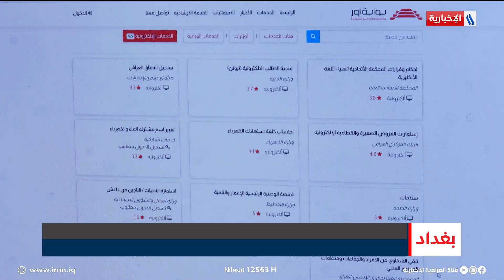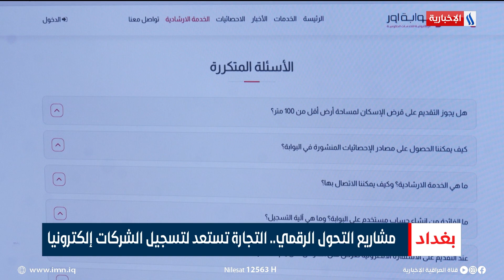مشاريع التحول الرقمي.. التجارة تستعد لتسجيل الشركات إلكترونيا | تقرير رزاق العكيلي